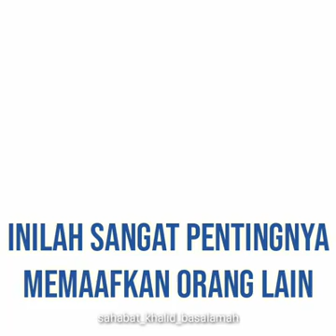pentingnya memaapkan bagi kita